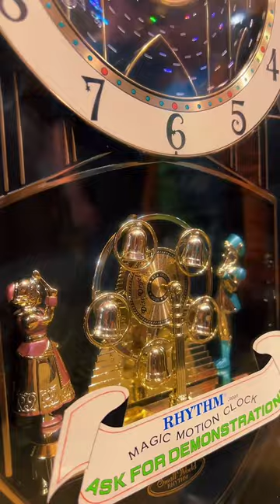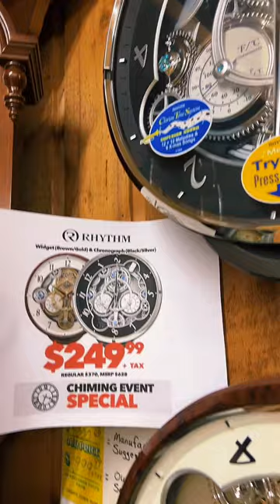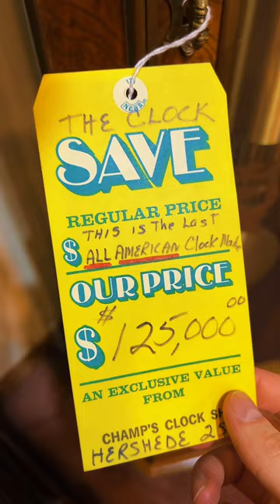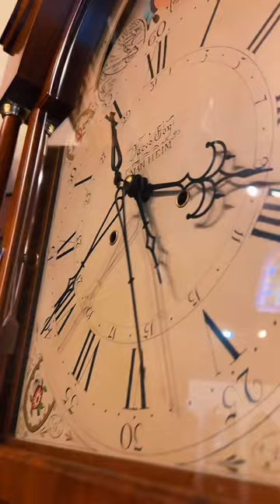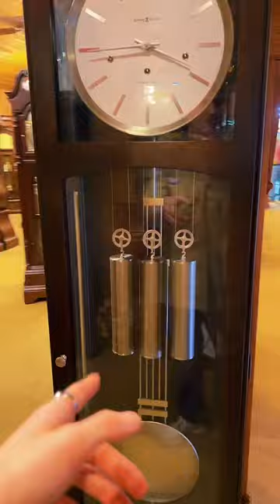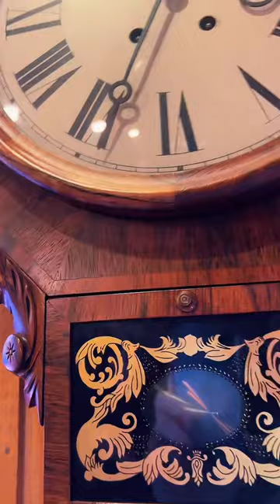LIVE from Champ's Clock Shop's 2024 Chiming Event! | TikTok LIVE Archive (3/9/2024)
On March 9, 2024, Champ’s Clock Shop hosted their annual chiming event…and it was awesome! There were a lot of people there, including quite a few fellow clock collectors and enthusiasts. In this stream, we hang out with my friends Drake (@Clock1010) and Chris and tour the clock shop. It was a lot of fun, and I hope you enjoy!

I hope you enjoyed the video. Say hello in the comments :)
Follow my eBay store